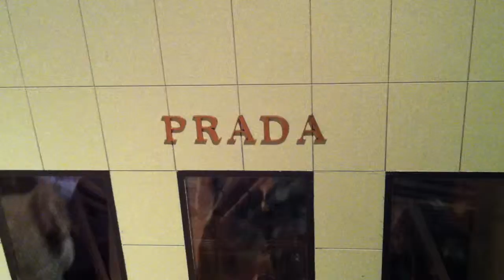Bear Museum 8